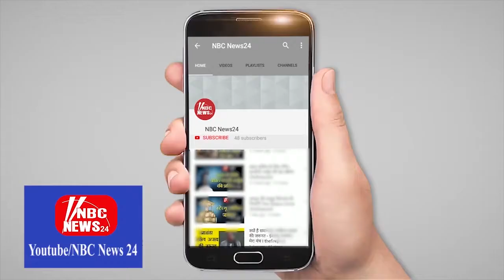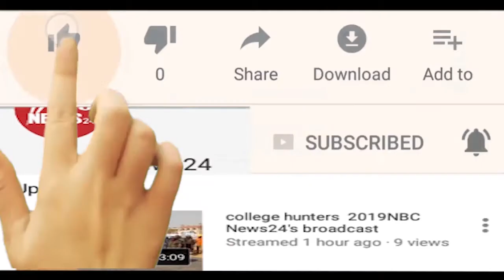गोकुलवाड़ी कालोनी में हुआ होलिका दहन